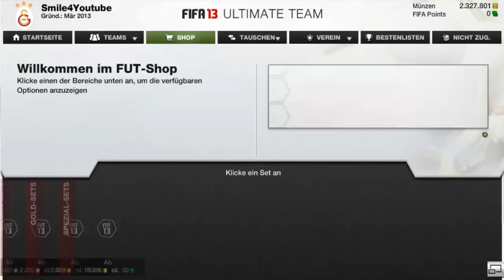FIFA 13 | Ultimate Team - Trading/Coins Tipps-Guide #034 - Lima IF als Hoffnungsschimmer!